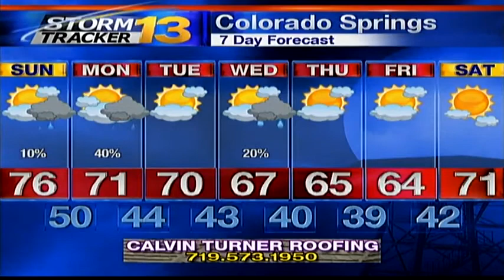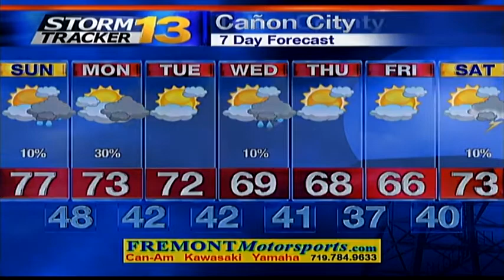Jason's Saturday Afternoon Forecast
A quiet evening will set up across southern Colorado with a few showers into the mountains. Afternoons showers will extend into the foothills on Sunday with heavy rains expected on Monday.